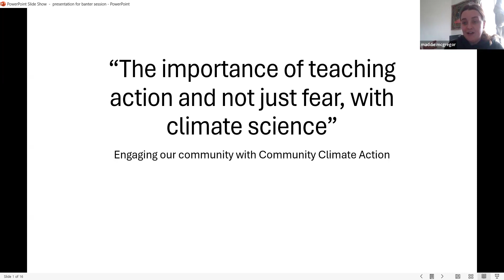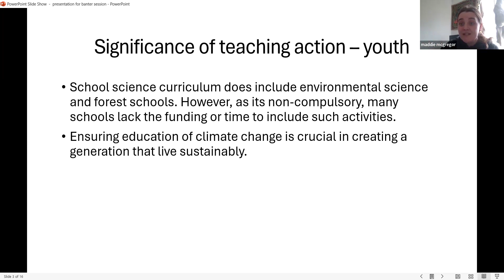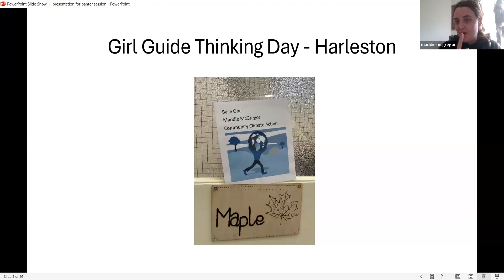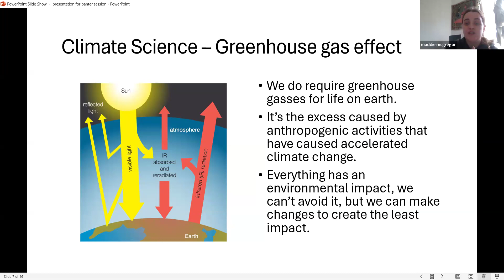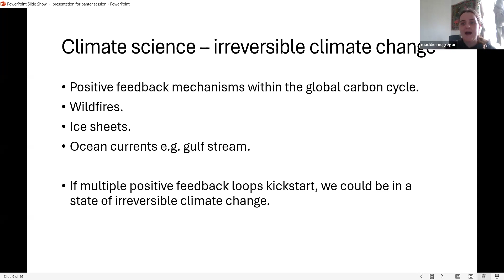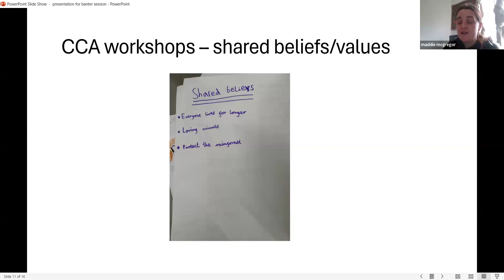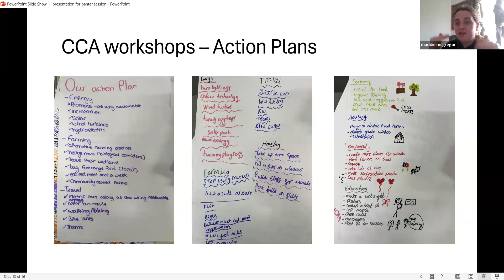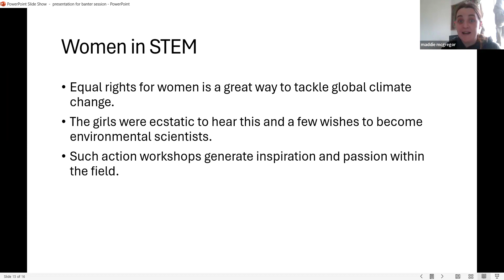8. Teach Action not Fear in Climate Science 28Feb24 Maddie McGregor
Great Collaboration Banter session, 28Feb24

Maddie McGregor demonstrates the importance of teaching Action, not Fear, in Climate Science to children (and adult children)

Video timeline, approx (min:sec):
0:00 - 0:38           Introduction
0:38 - 21:47         Presentation
21:47 - end (52:58). Q&A session (vigorous!)